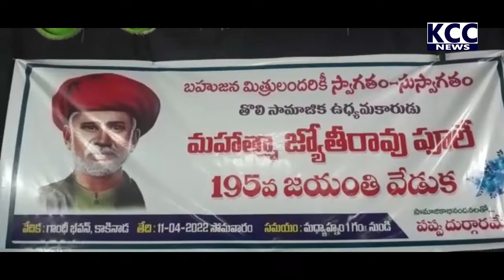GANDHIBHAVAN RTI MEETING || 12-04-2022 KCC NEWS